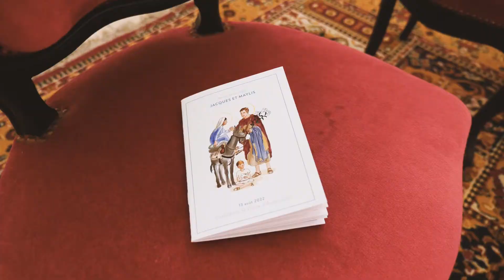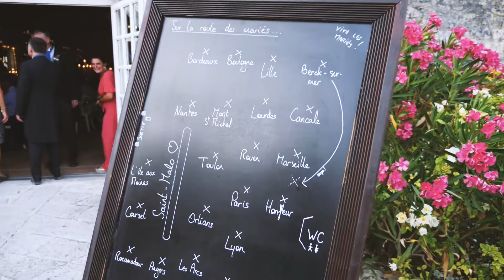Mariage de Jacques et Maylis - 13 Août 2022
Dernière réalisation du film de mariage de Jacques et Maylis.

DUO STUDIO : Vidéaste de mariage & agence de production